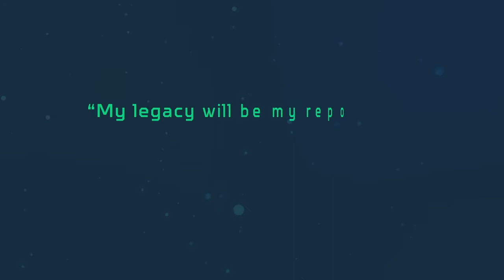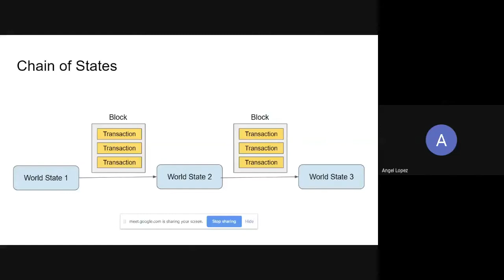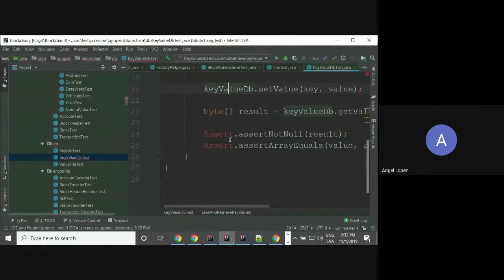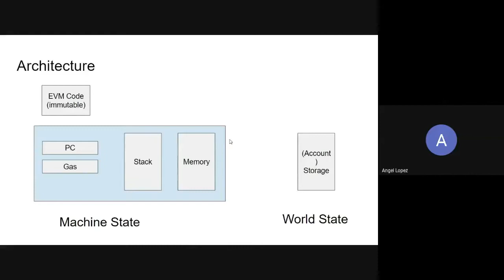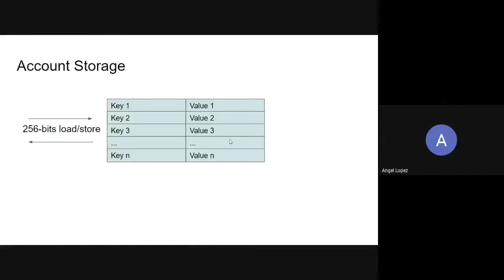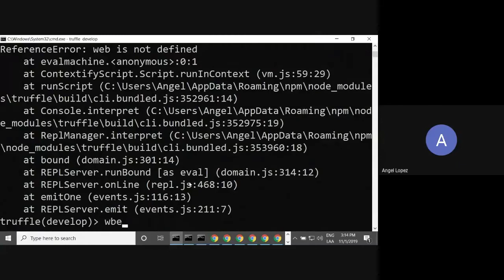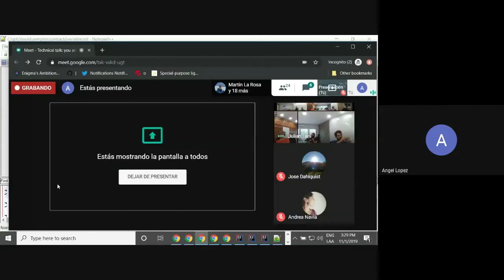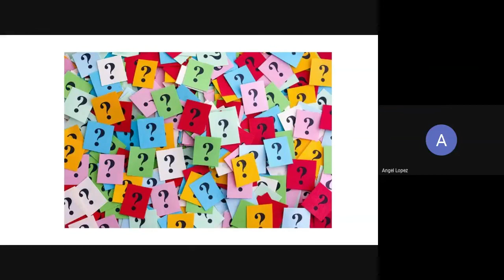Scientific Moment with Angel Lopez: Ethereum Virtual Machine (EVM)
¡Bienvenidos a la serie de videos de Scientific Moments!

Desarrollados por el equipo de Investigación e Innovación de IOVlabs, cada entrega de SciMo tiene como objetivo profundizar  en un área específica del mundo blockchain y cripto de la mano de expertos en  tecnologías  RSK Blockchain  y RSK Infrastructure Framework (RIF).

Esta entrega consta de  una presentación en profundidad sobre el  Ethereum virtual Machine (EVM) y es en memoria de Ángel López, un colaborador especial y activo de la plataforma RSK, y un referente técnico de la comunidad de desarrolladores.

"My legacy will be my repository"
Angel Lopez
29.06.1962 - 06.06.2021